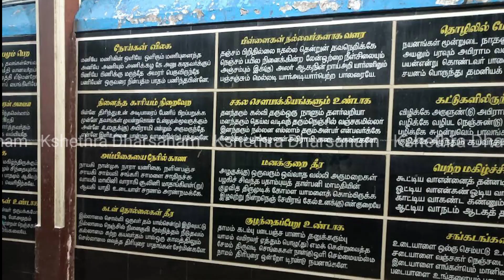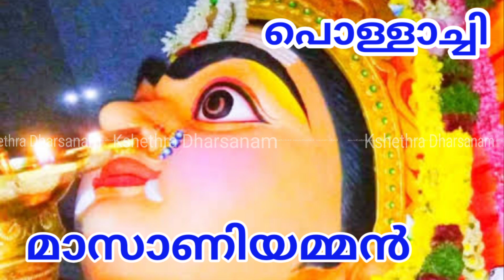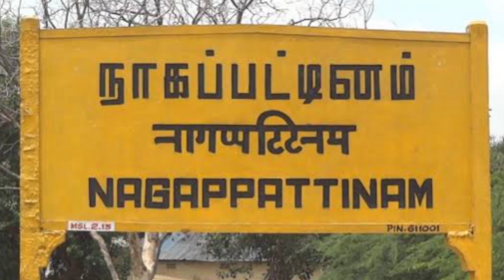Nellukadai Sri Mariamman Kovil, Nagapattinam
Nellukadai Sri Mariamman Kovil, Nagapattinam malayalam temple history @KshethraDharsanam